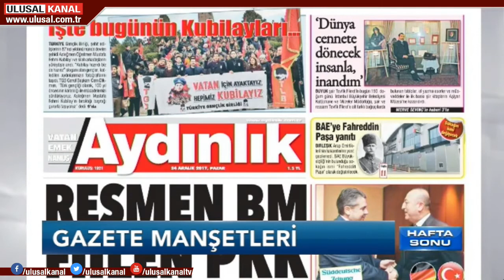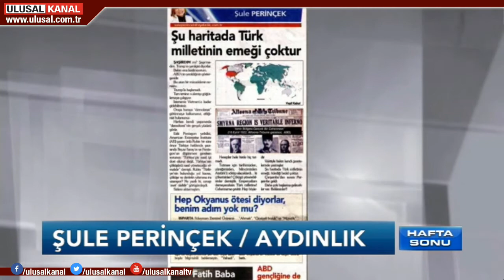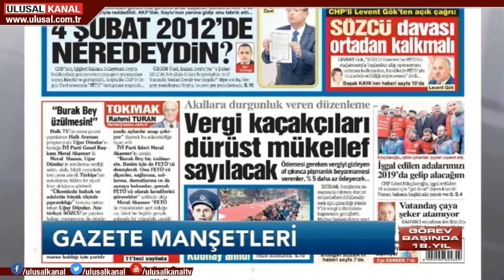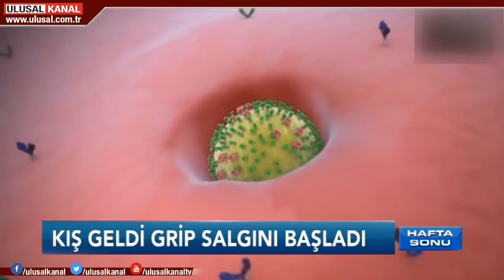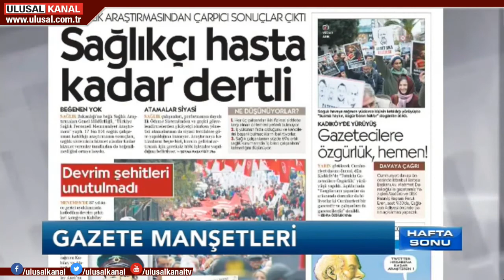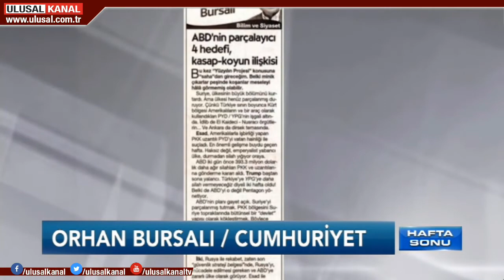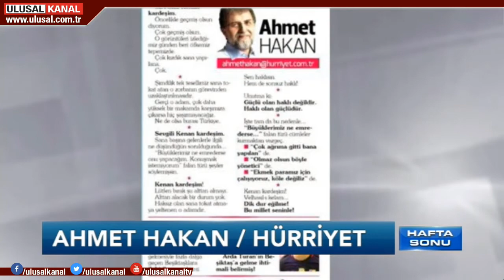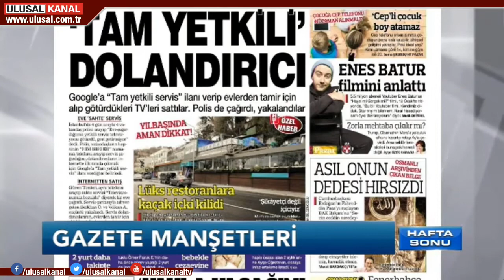Ulusal Kanal Hafta Sonu- 24 Aralık